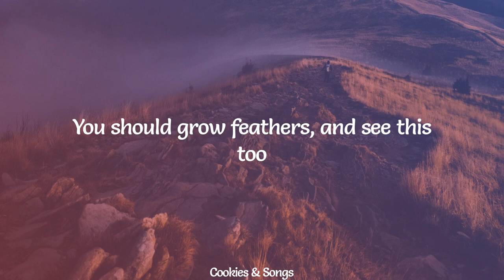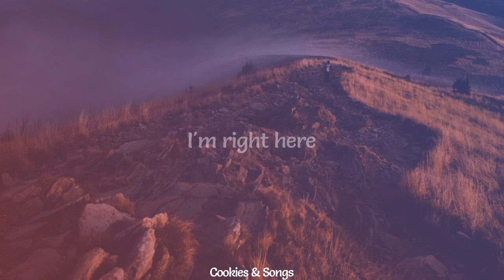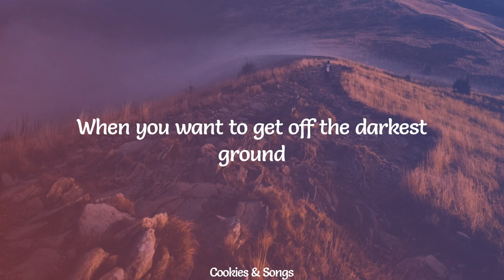K-391 - Earth (Lyrics)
LYRICS

When you want to get off the darkest ground
But gravity pulls you straight down
Earth from a bird's-eye view
You should grow feathers, and see this too
Clear sky
Out of the earth